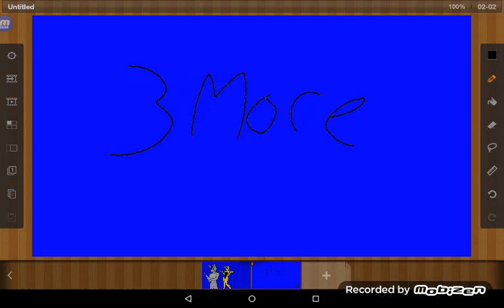Who wants to be in (the living soul can be a monster) 3 more people needed